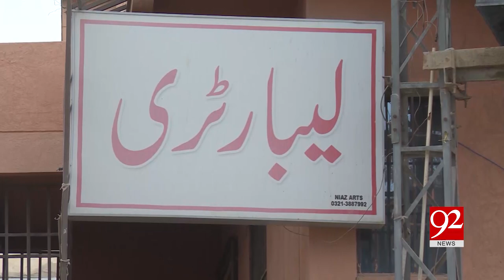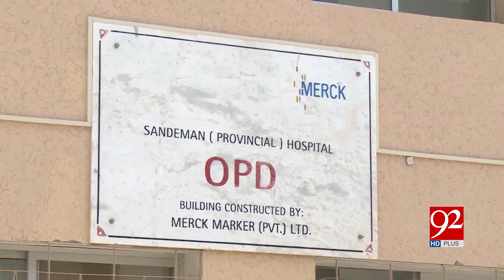Patients suffer due to lack of facilities as Machines deteriorated in Civil Hospital, Quetta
Patients suffer due to lack of facilities as Machines deteriorated in Civil Hospital, Quetta | 9 Jan 2019 | 92NewsHD